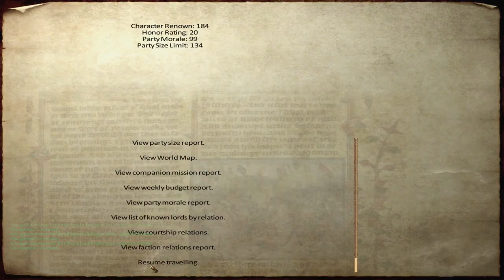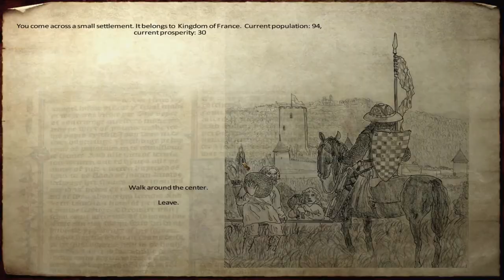Visiting Granada - Part 03 - Medieval Conquest v3 - Mount and Blade Warband